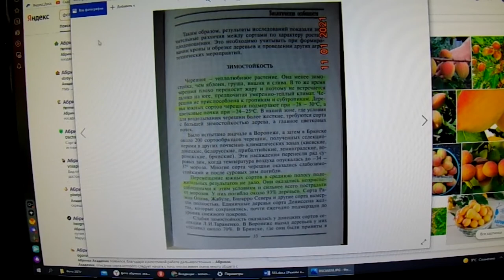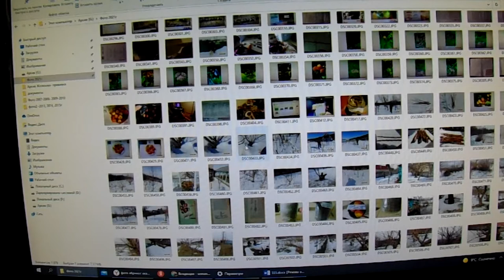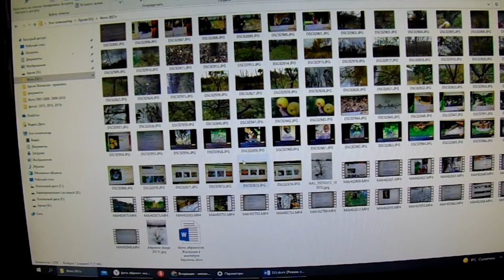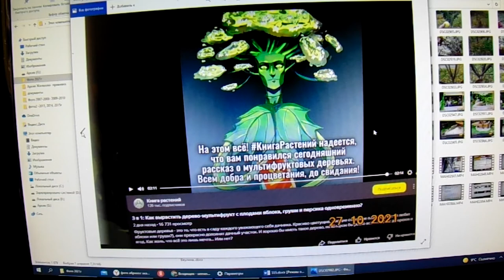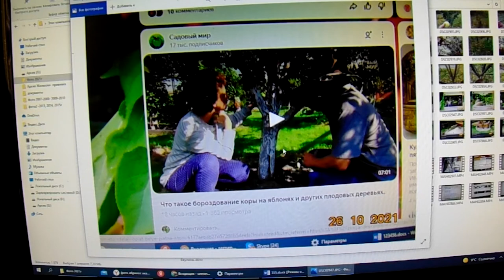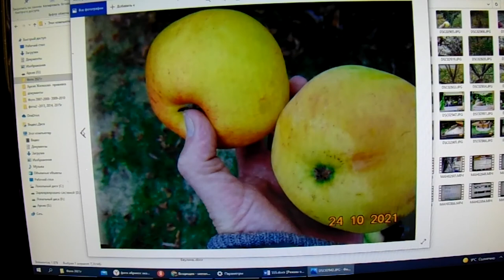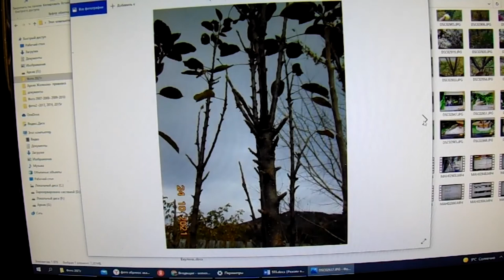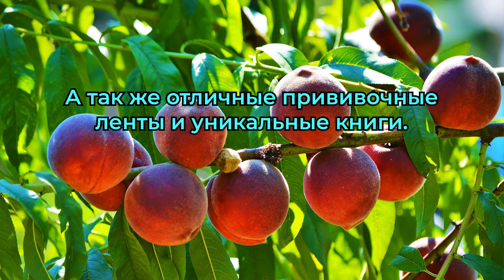Железов-студентам ВУЗов: вы наше будущее. 2 серия.